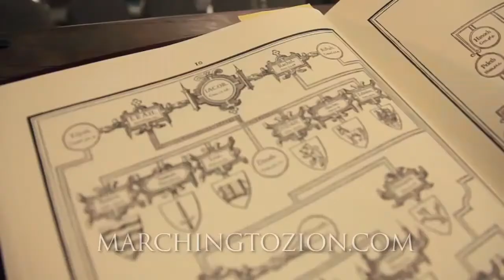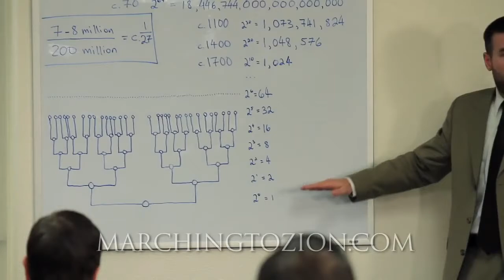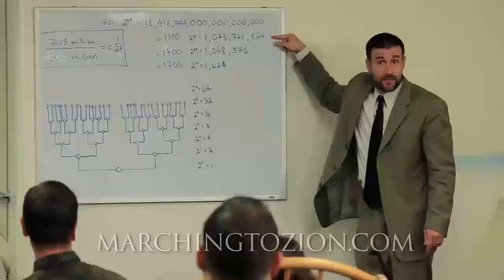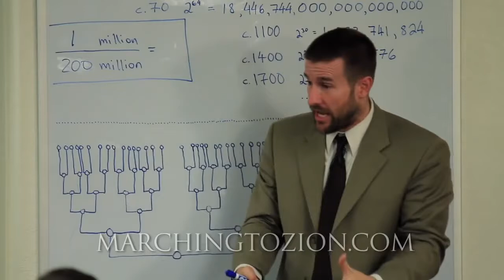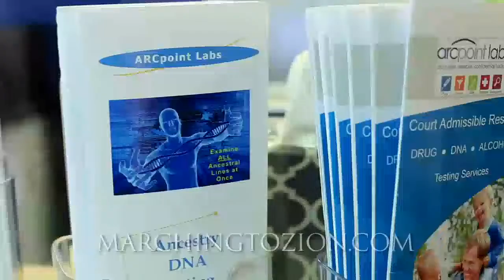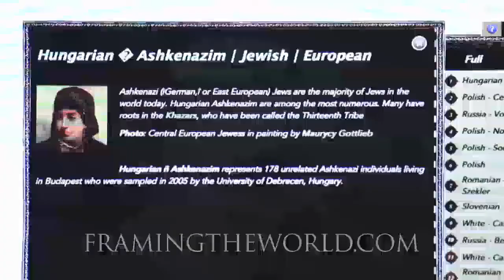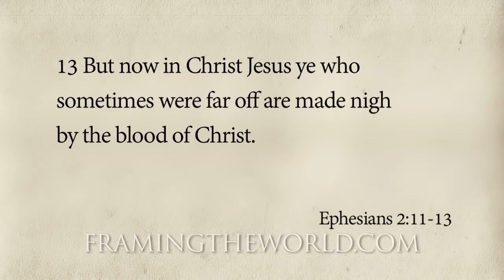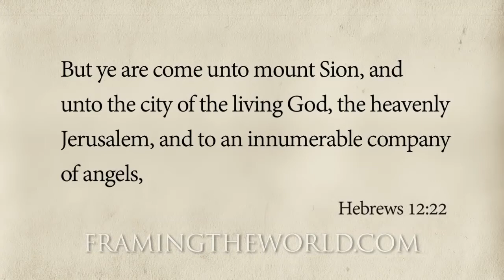Avoid Endless Genealogies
Logos Over Ethnos